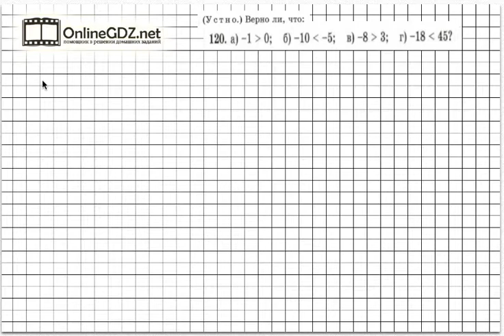Задание № 120 - Математика 6 класс (Зубарева, Мордкович)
Чтобы решить задание № 120, в котором надо устно определить, верно ли составлено неравенство, нужно знать правила сравнения положительных и отрицательных чисел. Без труда с этим справиться поможет наше видео.